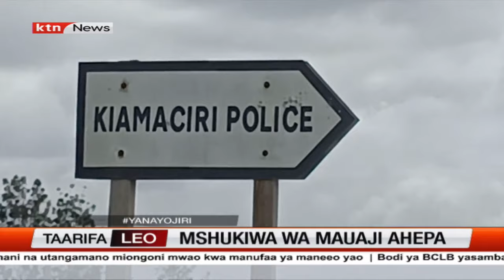Kizaazaa kituo cha polisi baada ya mshukiwa wa mauaji kuhepa kituoni